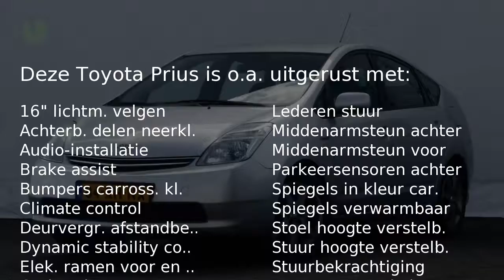Toyota Prius 1.5 Hybrid Comfort